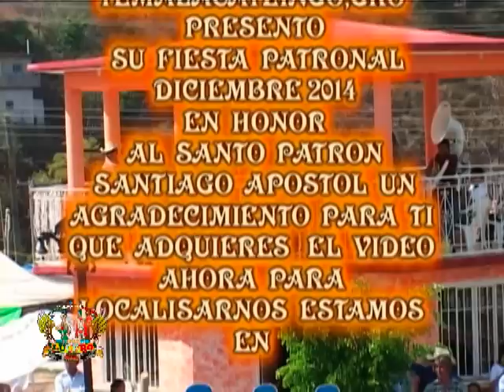FILMACIONES LUCERO: CONJUNTO TROPICAL LUZ AZUL COMPLETO VOL 2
TEMALACATZINGO,GRO 31 DE DICIEMBRE DEL 2014:Festejando  su  fiesta  patronal  en  honor  a  santiago  Apostol  y  el  fin de  año  con  el  grupo amigo  conjunto  tropical  Luz  Azul y  grupo  Cautivo ::.
FILMACIONES LUCERO contrataciones  al :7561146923

  ( solo  esperen  cinco segundos  y  salten publicidad   y  listo  están  adentro  del  vídeo )

AHUACUOTZINGO,GRO:14  de  marzo del 2015  celebrando  los xv años  de  Princesa,con  lo  mejor  del  evento  LINK DE : :